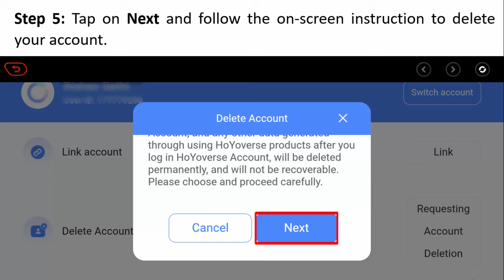How To Delete Zenless Zone Zero Account on Mobile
In This Video Tutorial, You Will Learn How To Delete Zenless Zone Zero Account on Mobile.